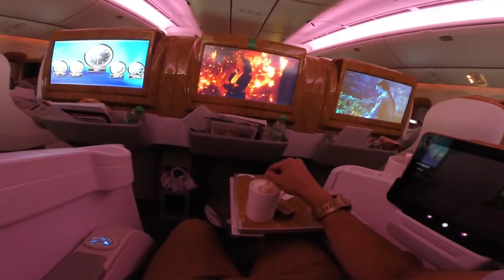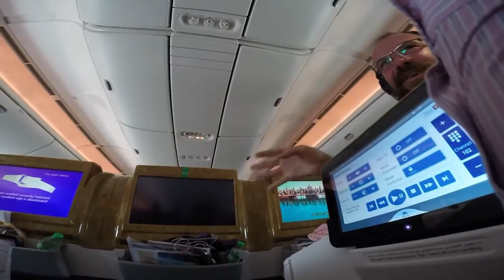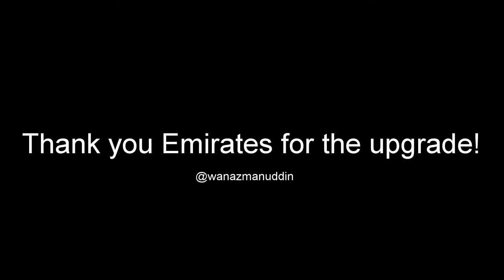Emirates Business Class Experience KUL-DXB B777-300ER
I Bought KUL-DXB-NCE tickets for 27 Aug, but then i was feeling like staying with my family a lit bit longer. So i decided to change my flight date, i called Emirates Hotline, and asked if i could change to the later flight, and the longest stayover possible. One nice Emirates Call girl propose 3days2night layover but i have to pay 50euro waiver fees+25euro price difference 25euro layover in Dubai tax=100euro (i bought 620euro for the actual return flight by then). I took it, went to KLIA , checked in as usual, asked for upgrade, but declined, once boarding, there was an error while reading my tickets, thats when greatest feeling ever. The employees reissue a business class seat! Thank you emirates for this lovely experience. ;)